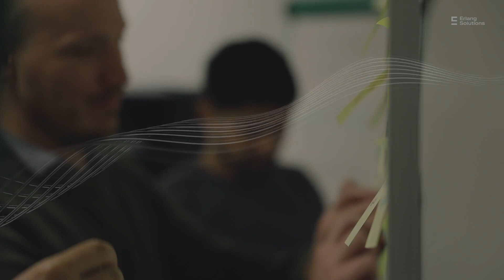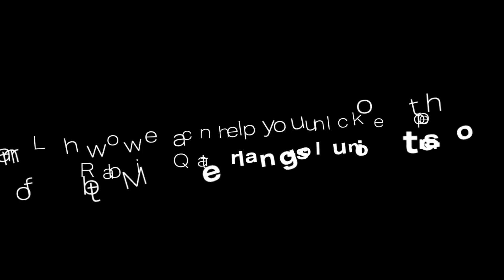An Introduction to RabbitMQ | Erlang Solutions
RabbitMQ is the most used in-production Open Source message broker, with over 55,000 deployments at the world's biggest companies. Because it is written in Erlang it shares its key features of scalability, reliability, and fault-tolerance. Our team are the world-leading experts in RabbitMQ. Find out more about how we can help